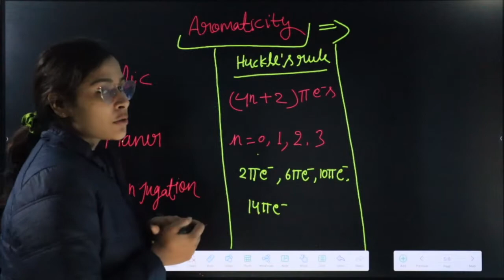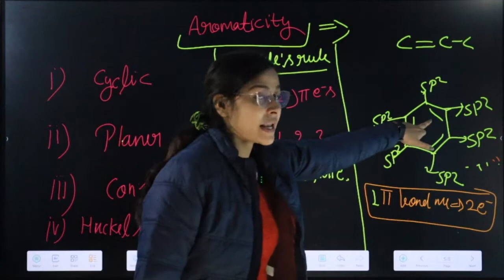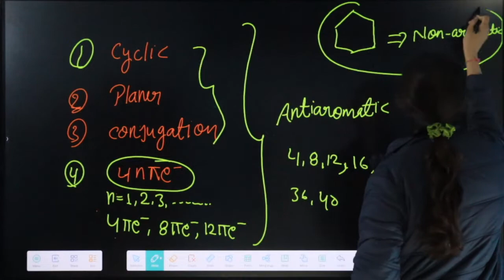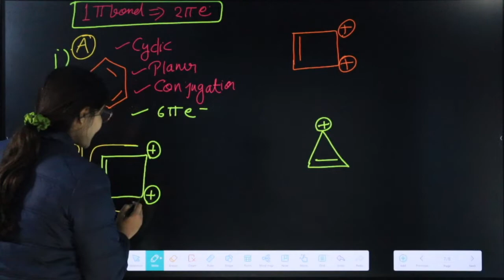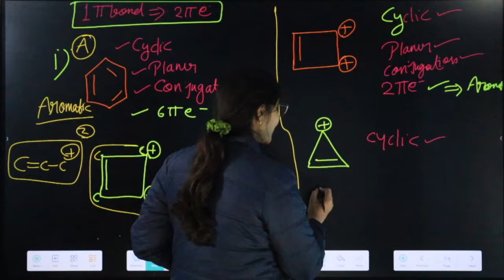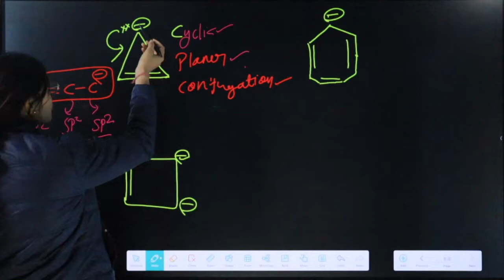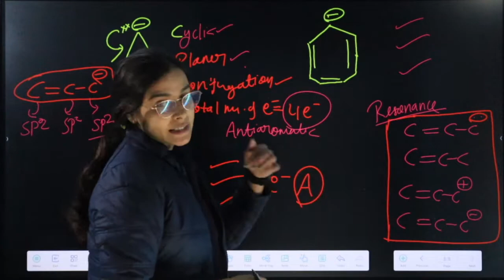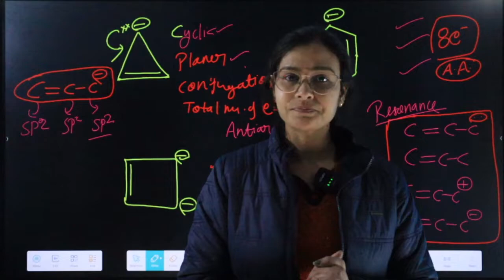Chemistry Most Important Questions | GOC | L-6 UP Bsc Nursing | CNET | ABVMU | AIIMS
RUHS BSC nursing paramedical Entrance Exam 2024 New update,
RUHS BSC NURSING ENTRANCE EXAM PREPRATION,
RUHS BSC NURSING application form latest update,
RUHS BSC NURSING through NEET,
RUHS BSC nursing paramedical NEET se hoga,
kya RUHS BSC NURSING ke liye neet jaruri hai,
RUHS nursing paramedical syllabus and old paper,
RUHS BSC nursing entrance exam update,
RUHS BSC nursing entrance exam syllabus
RUHS BSC nursing entrance exam previous Year paper,
RUHS nursing entrance exam preparation
RUHS BSC nursing exam date,
RUHS BSC nursing cut off 2024
RUHS 2024 notification,
RUHS entrance exam notification,
RUHS BSC nursing admission process। 2024,
AIIMS BSC nursing paramedical Entrance Exam 2024 New update,
AIIMS BSC NURSING application form latest update,
AIIMS BSC NURSING through NEET,
AIIMS BSC nursing paramedical NEET se hoga,
kya AIIMS BSC NURSING ke liye neet jaruri hai,
AIIMS nursing paramedical syllabus and old paper,
AIIMS BSC nursing entrance exam update,
AIIMS BSC nursing entrance exam syllabus
AIIMS BSC nursing entrance exam previous Year paper,
AIIMS nursing entrance exam preparation
AIIMS 2024 notification,
AIIMS entrance exam notification,
AIIMS BSC nursing admission process। 2024,
AIIMS BSC nursing exam new update,
abvmu PARAMEDICAL RESULT LATEST UPDATE,
abvmu PARAMEDICAL RESULT,
abvmu PARAMEDICAL EXAM 2024 RUSULT LATEST UPDATE,
abvmu PARAMEDICAL RESULT 2024
abvmu PARAMEDICAL KA RESULT KAB TAK AAYEGA,
aiims paramedical exam 2024 latest update,
aiims paramedical exam admit card kab tak aayega,
aiims paramedical exam kab tak hoga,
aiims paramedical exam tips and tricks,
aiims paramedical exam 2024
abvmu BSC NURSING MODEL PAPER SOLUTION,
abvmu BSC NURSING BASIC REGISTRATION PROCESS,
abvmu BSC NURSING ONLINE CLASSES,
abvmu BSC nursing paramedical Entrance Exam 2024 New update,
abvmu BSC NURSING ENTRANCE EXAM PREPRATION,
abvmu BSC NURSING application form latest update,
abvmu BSC NURSING through NEET,
abvmu BSC nursing paramedical NEET se hoga,
kya abvmu BSC NURSING ke liye neet jaruri hai,
abvmu nursing paramedical syllabus and old paper,
abvmu BSC nursing entrance exam update,
abvmu BSC nursing entrance exam syllabus
abvmu BSC nursing entrance exam previous Year paper,
abvmu nursing entrance exam preparation
abvmu 2024 notification,
abvmu entrance exam notification,
abvmu BSC nursing admission process। 2024,